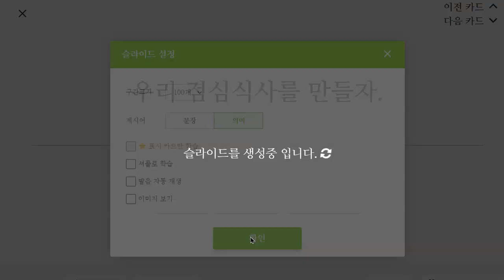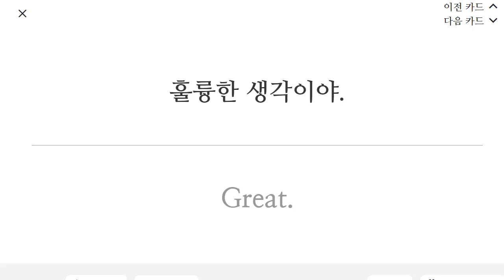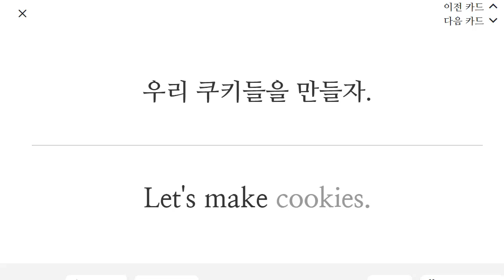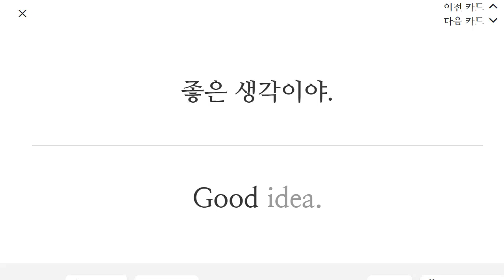이지현 2023 02 20 초등 기초 회화 제안하기 표현 말하기 성취도 90 쓰기 성취도 90